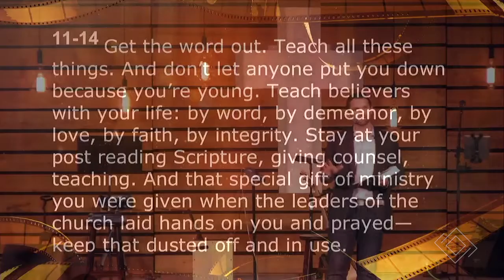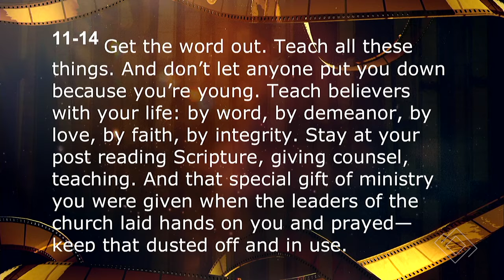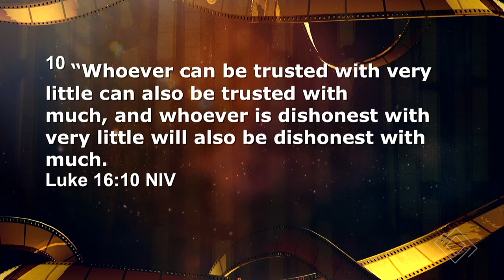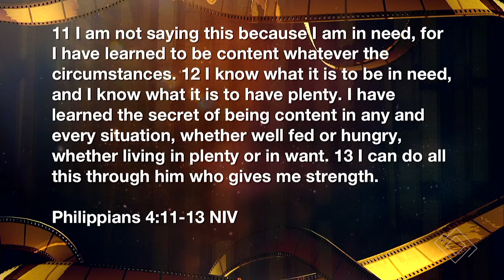July 29, 2018: At the Movies- Homecoming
Join Rev. Chad McSwain for this week's sermon, "At The Movies - Homecoming"